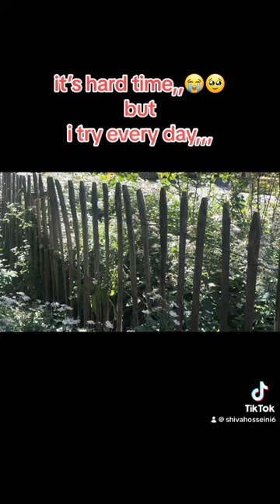16 September 2023